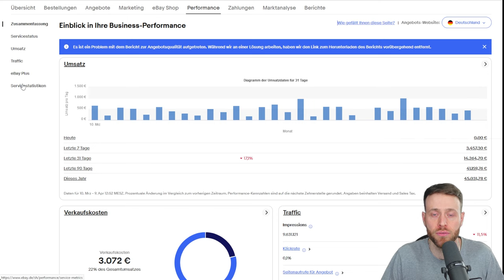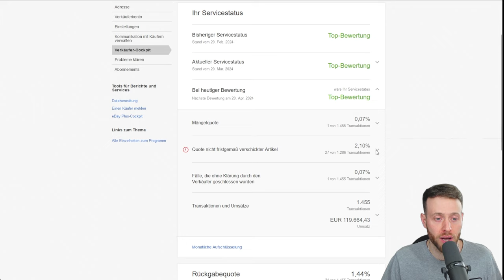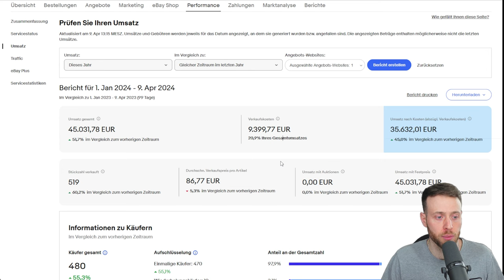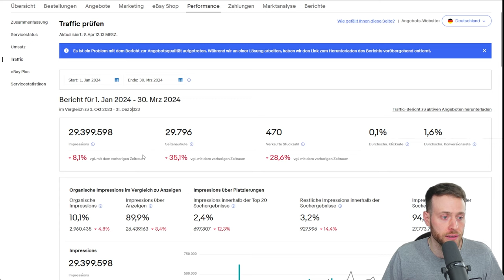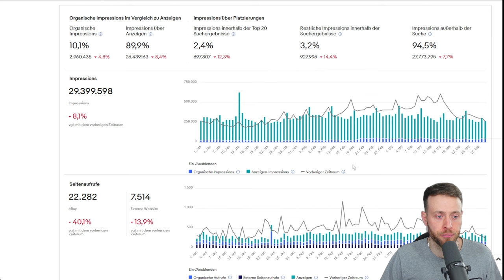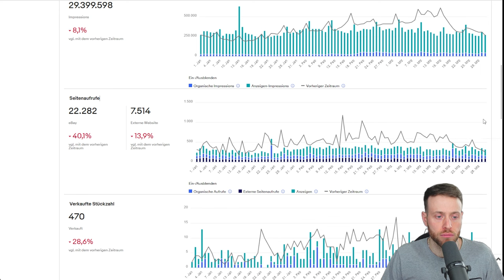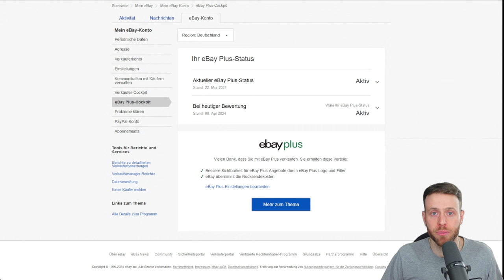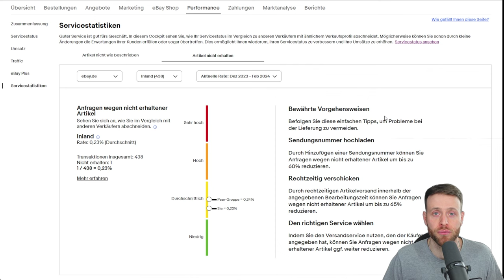Bringe dein eBay Umsatz und Gewinn auf den nächten Level - Tipps als Wachstum Boost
eBay ist schon lange nicht mehr so profitabel, wie der Marktplatz es vor Jahren mal war. Die Großen Player im Moment sind Amazon und OTTO.

Doch sollte man den Marktplatz eBay nicht unterschätzen, denn auch hier ist noch Gewinn und Wachstum möglich, wenn man einiges beachtet und aktiv bleibt.

In diesem Video bekommst du einige Tipps, wie du auf eBay für Wachstum und mehr Umsatz sorgen kannst.

00:00 Intro
01:31 Grundsatz für Wachstum
04:09 Zusammenfassung Performance
06:21 ServiceStatus
07:54 Umsatz Kennzahlen
11:55 Traffic Kennzahlen
16:00 ebay Plus
16:28 Servicestatistiken